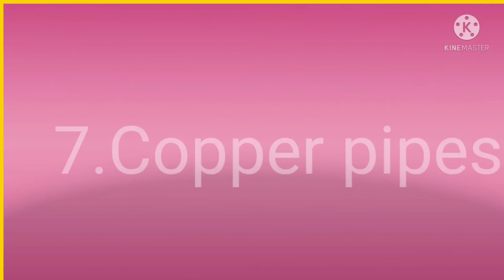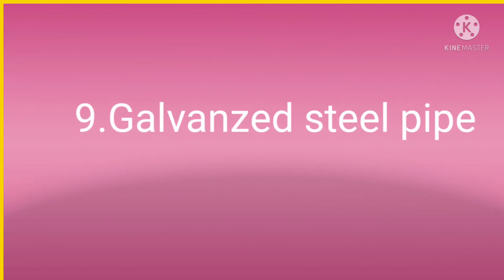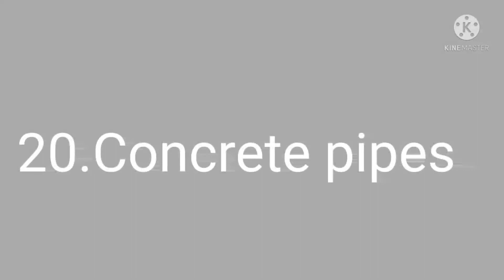Mep Engineer civil interview questions type of pipe in construction use I'm English and Hindi